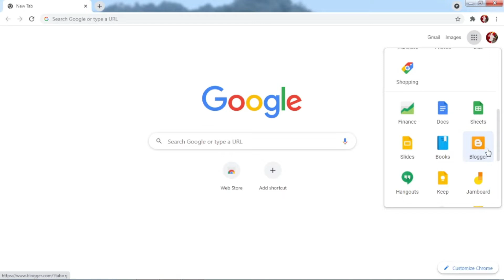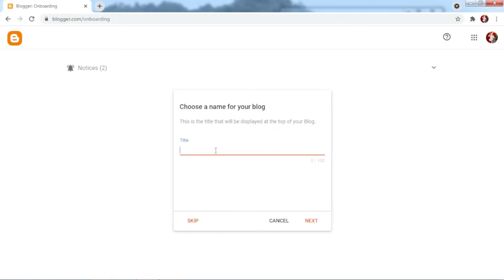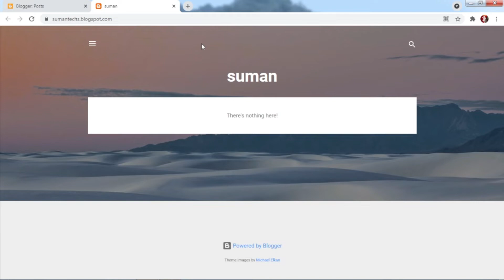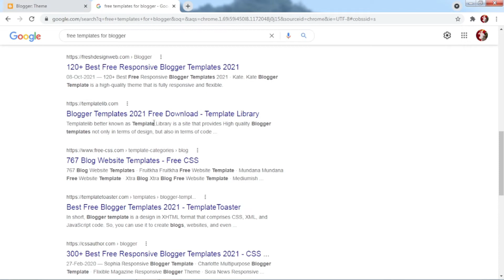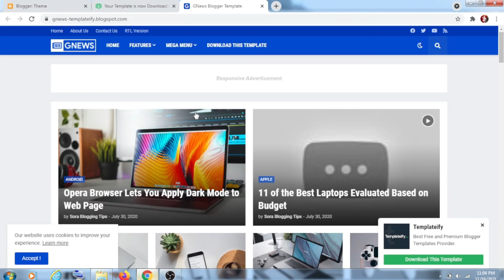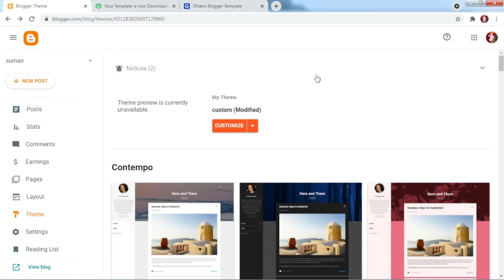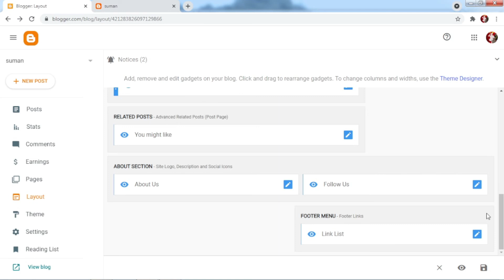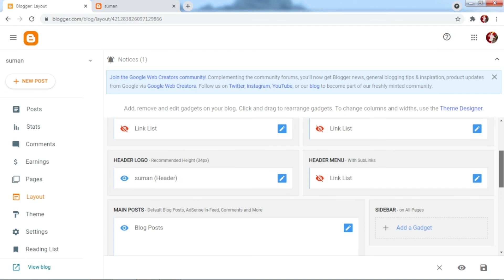how to create a blog - blogger adsense approval - blogging se paise kaise kamaye - blogging course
Hello Guys Me Hoon Suman Swagat Hai Aapsobko Suman Technology Ki Youtube Channel Me

Guys Aaj Ki Is Video Me Aapko Bataya Hai Blogger Ke Bare Me